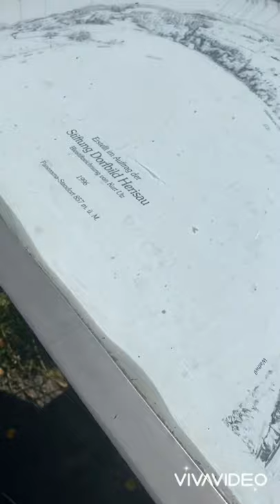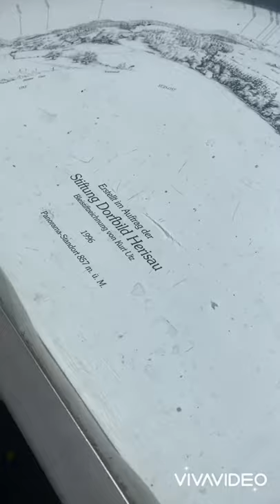Family Adventure In Sedel Herisau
It was an Adventurous Day in Sedel Herisau

We got to spend the Day with Our Family..

Yuni got new Experiences and found new things she actually likes.. 🥰🥰🥰